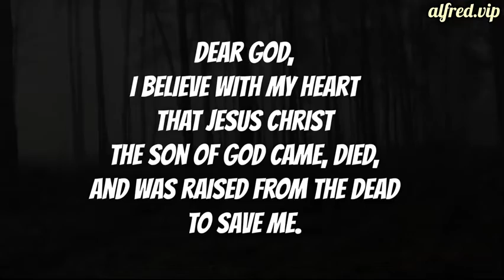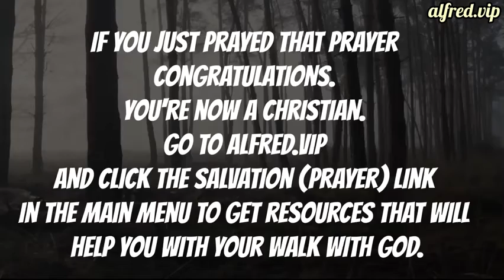Falling For Christmas : starring Lindsay Lohan : Movie Previews - by Alfred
Hi, I'm Alfred. I make online videos in my spare time.
Professionally, I run an organization that creates and distributes Christian Entertainment that is open to the public to reshare & monetize.